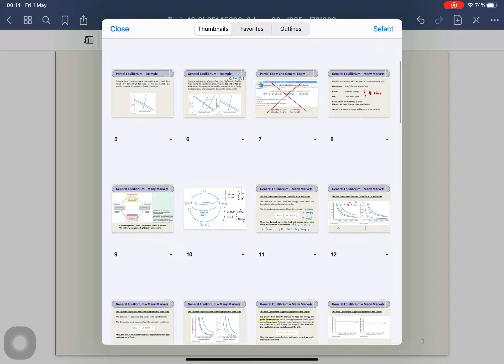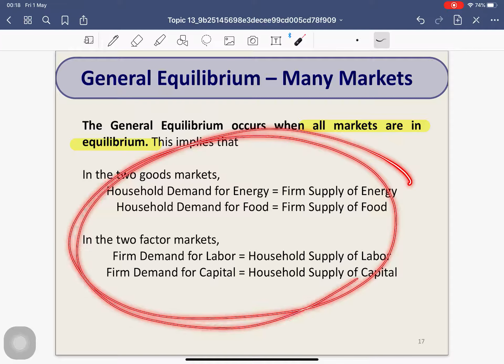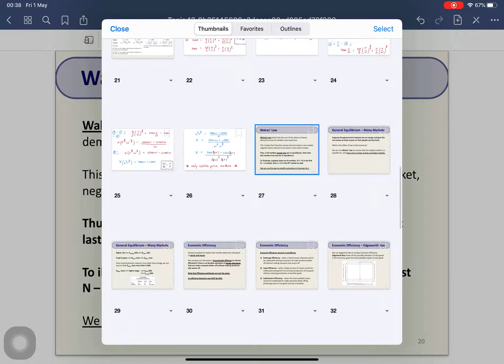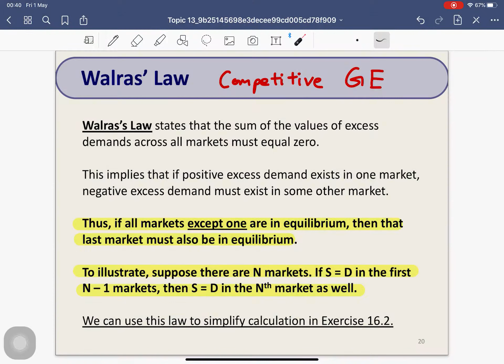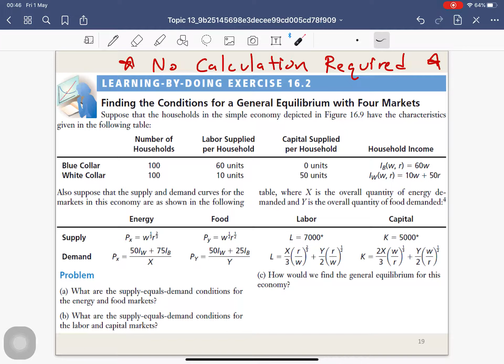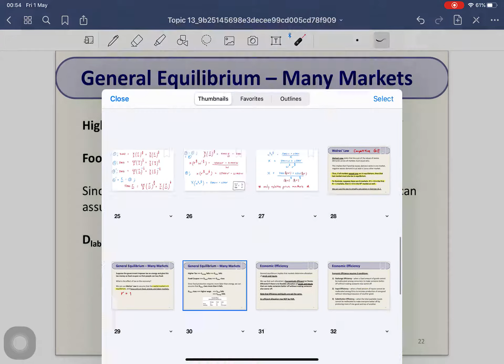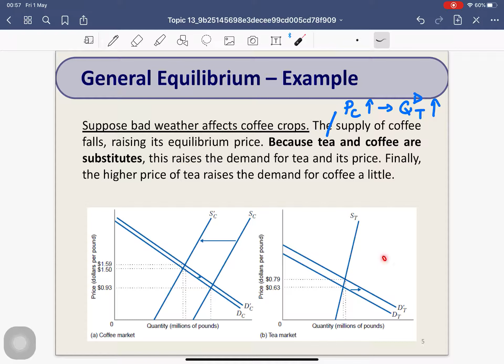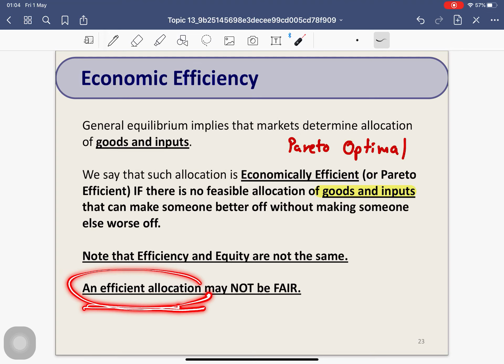EE311 Topic 13 (2/3)